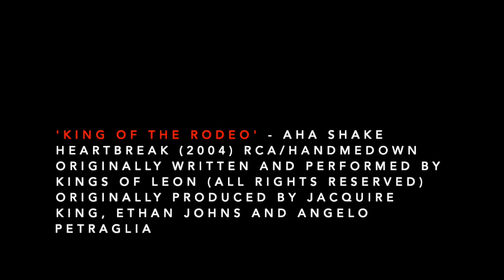KING OF THE RODEO - KINGS OF LEON (A COVER)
Instruments and Production - James Thurling
Vocals - Alex Hurtado

James is a freelance recording and mixing engineer currently available for music production work. He is a graduate of the London College of Music.

Alex is a professional singer and songwriter based in Brasilia, Brazil who has a lot of experience in musical performance under his belt.

This is a recreation/cover of 'King of the Rodeo', originally written and performed by Kings of Leon from their alum Aha Shake Heartbreak (2004) RCA/Handmedown.

In this video, James and Alex recreate the barnyard stomp 'King of the Rodeo' off Kings of Leon' second studio album Aha Shake Heartbreak. The music and vocals were entirely recorded and mixed in the box on Pro Tools and UA LUNA. The aim of this project was to replicate the original song as closely as possible in the box, I.E, using only a DAW. The result is a faithful replication to the original. King of the Rodeo was produced by Angelo Petraglia, Jacquire King and Ethan Johns at Three Crow Studios in Los Angeles, California.

Both James and Alex are huge Kings of Leon fans so this is as much a recreation as a dedication to the band whose music is very much loved.

James Thurling (instruments and music production)

For a more introspective look into how the track was faithfully recreated inside the box, please fellow the below link: